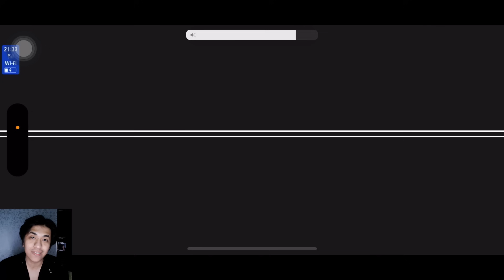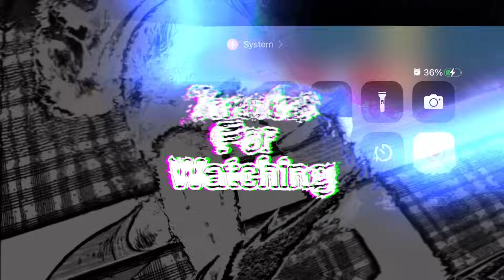BEST ANIMATION GK! REVIEW VALTES NEXT DREAM NEW GOALKEEPER. CAPTAIN TSUBASA DREAM TEAM